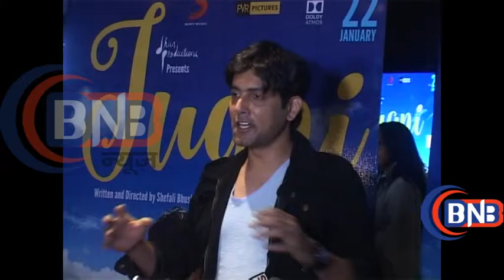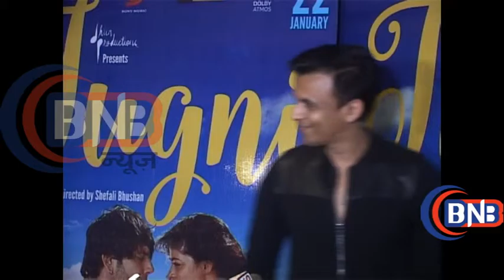Jugani || Screening || With Star Cast || Part 2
Jugni is an upcoming Indian romantic musical film written and directed by debut filmmaker Shefali Bhushan. The movie deals with the a music composer who travels to a village in India in search of a golden voice. The term 'Jugni' is a double meaning. It's literal translation means 'female firefly', while its meaning in the context of music refers to a narrative device commonly used in Punjabi folk music in which an outside observer comments with humorous and sad remarks on occurring events.

The film is a traditional musical which is being composed by Clinton Cerejo and consists of contributions from several acclaimed Indian film composers including Vishal Bharadwaj and Oscar-winning composer A.R. Rahman